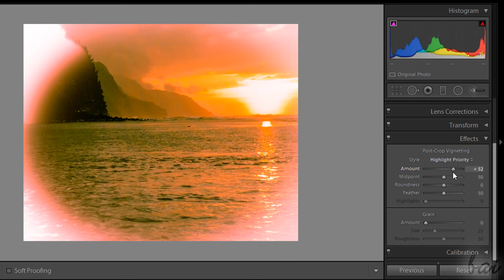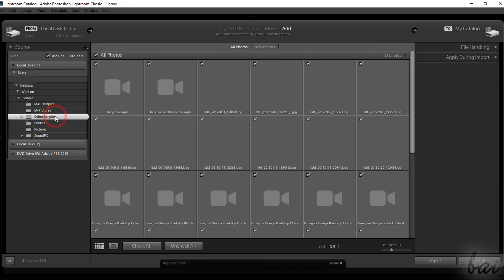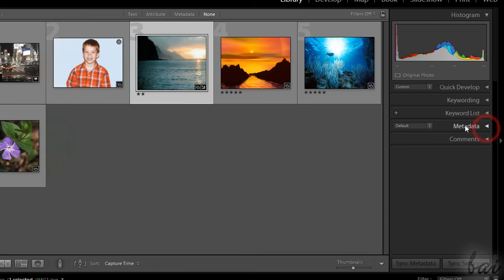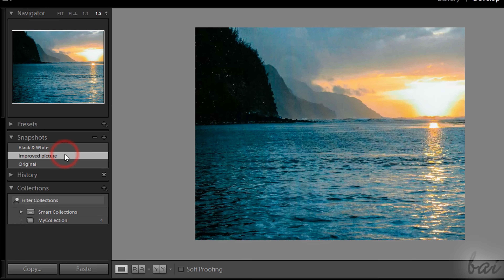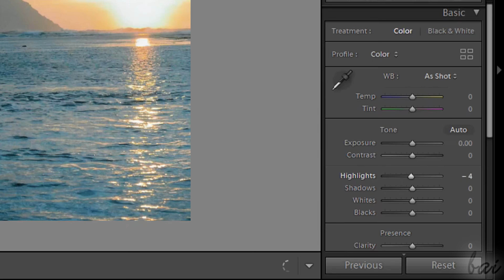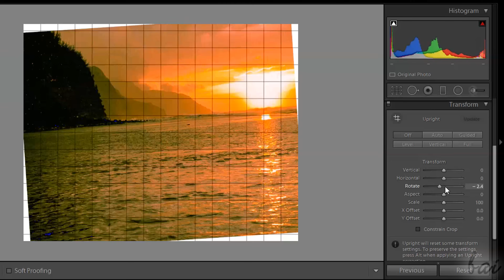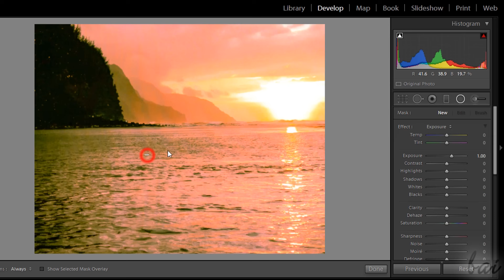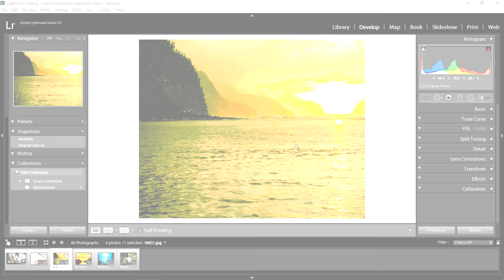Lightroom Classic CC - Full Tutorial for Beginners [ 2019 version ]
Get into a new Way of Learning Adobe Lightroom Classic CC 2019. Getting started, basics.

Welcome to The Skills Factory™!
Enter a new way of learning software in around 15 minutes!

We would like to become your quick source to start your dreams.
And we will do always our best. ♥